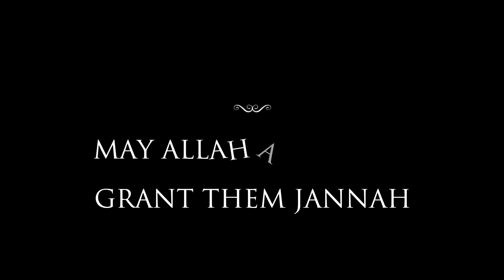An AI Recreation of My Deceased Family Members